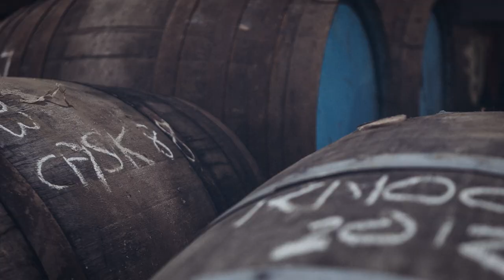Whisky Cask Auction: Going the Whole Hogshead | Spink in association with Cask 88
7 Casks - 4 Regions - A lot of fine and rare whisky for years to come...

Owning a cask is every whisky lover’s dream. Take a sneak peek at the world of the finest Scottish whisky as we step into a new exciting collaboration with Cask 88.

The auction will start closing on 9 December 2021 at 6pm GMT (on 10 December 2021 at 2am HKT)

Photography / Drone footage: John Need Media, johnneed.co.uk